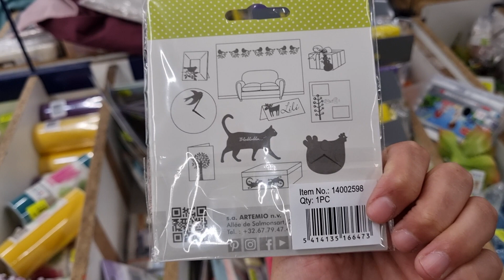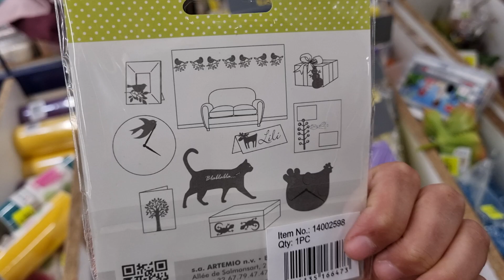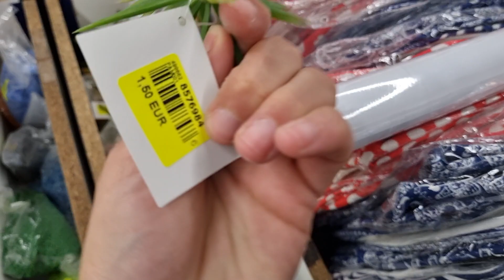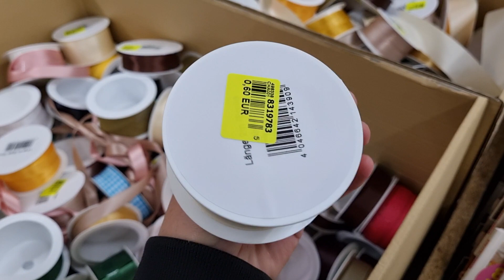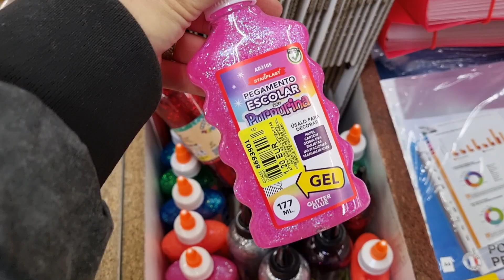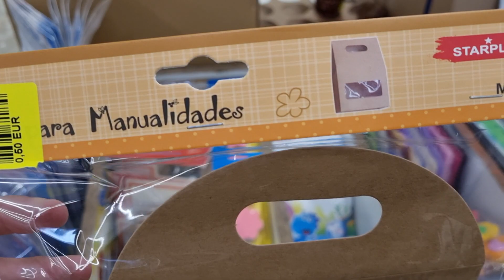👩🏻‍🎨🎨ARRIVAGE NOZ LOISIRS CREATIFS MAI 2021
Hello les NOZ Addict,

Arrivage spécial rien que pour vous suite à vos demandes !

Il y a de tout : des kits de DIY, des articles de scrapbooking ou scrap comme on dit 🙂 !

J'ai vu des articles de peinture, des kits de création bijoux !

J'espère que cette vidéo NOZ 100% LOISIRS CRÉATIFS VOUS PLAIRA 💙